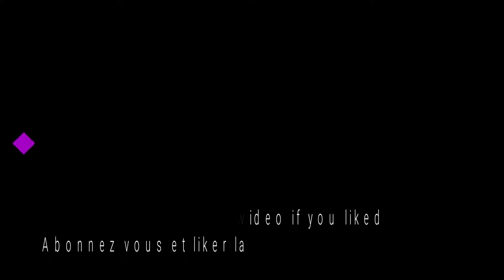GAMEPLAY MORTAL KOMBAT XL (KUNG LAO) PC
Cordialement

Thank's everyone.
cordially

Description:
À qui le tour ? Découvrez le nouvel opus de la série de jeux de combat.

Mortal Kombat X combine une mise en scène cinématique et un nouveau gameplay. Chaque personnage dispose de plusieurs versions, ce qui modifie la stratégie et le style de combat.
Who's next ? Discover the new opus of the series of fighting games.

Mortal Kombat X combines cinematic staging and new gameplay. Each character has multiple versions, which changes the strategy and style of combat.